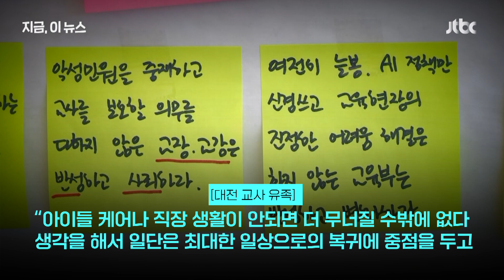대전교사 사망 100일 "엄마가 나약해서 떠난 게 아냐"｜지금 이 뉴스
지난 9월 대전의 한 40대 교사가 지속적인 학부모 악성 민원에 시달리다 세상을 떠났습니다. 그 후 100일이 지났습니다. 유족의 아픔은 여전한데 가해 학부모와 관리자의 사과는 그동안 없었습니다.